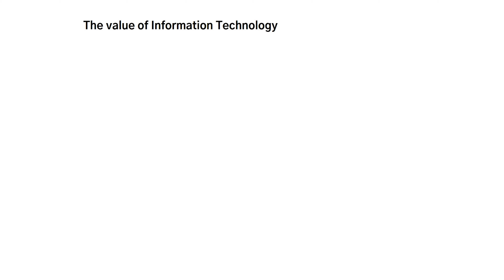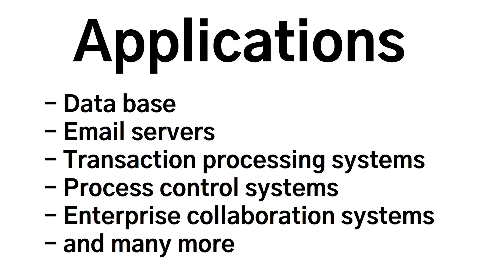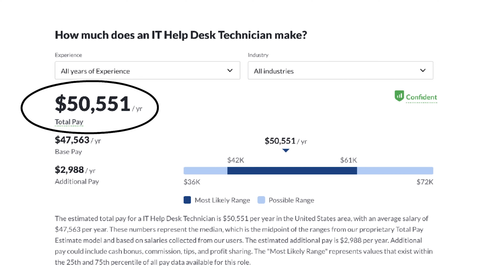Information Technology in 4 minutes - Educational material